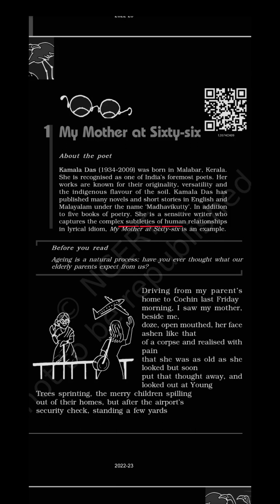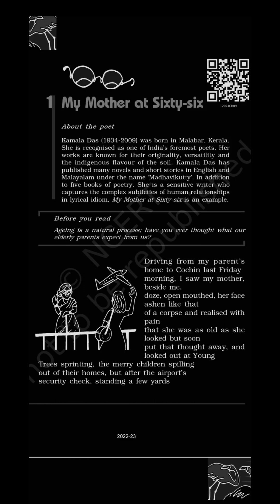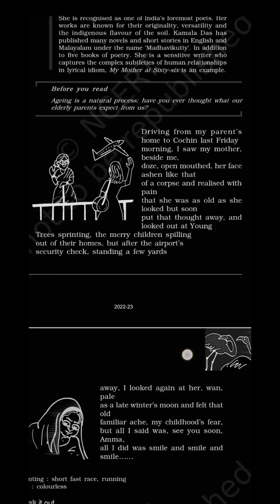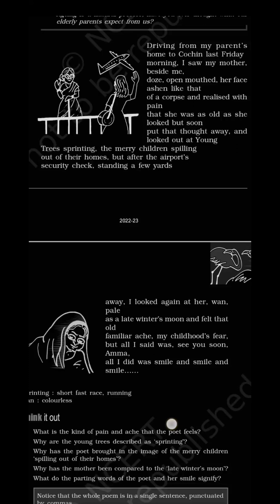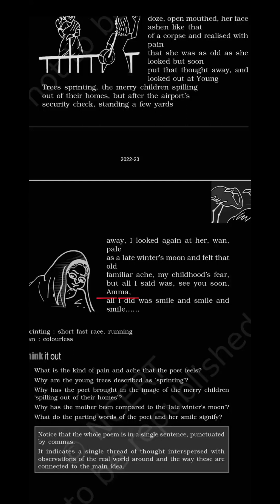Word Meanings⭐🔠 My Mother At Sixty Six👩‍👧 || Flamingo 🦩 || Class 12 Poetry